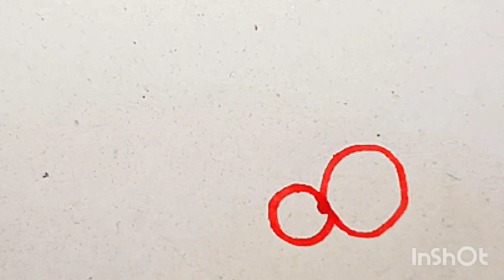How To Easily Draw an Ant Very Easy Step by step Art Video